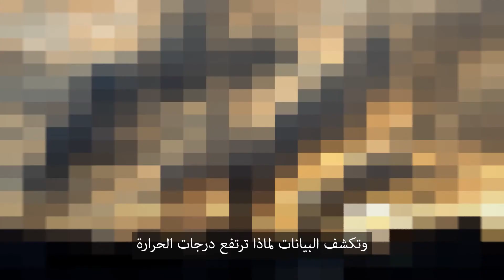بيانات موثوق بها عن الأطفال (العربية)